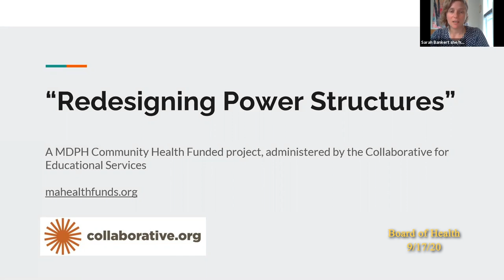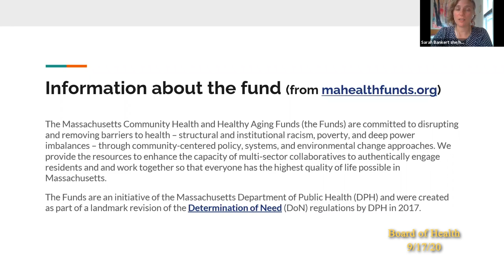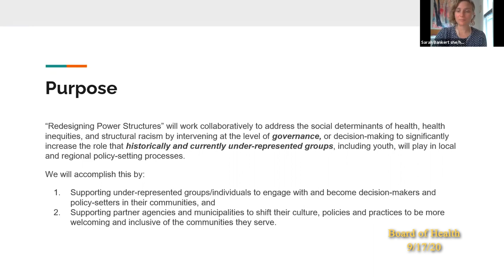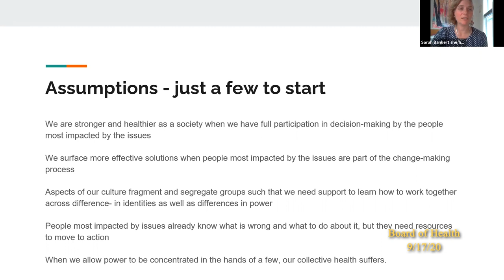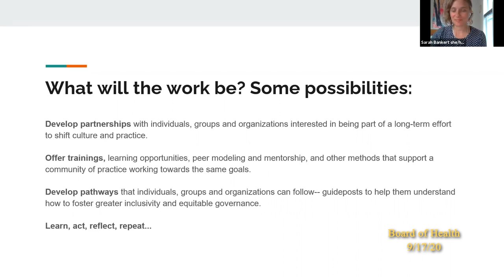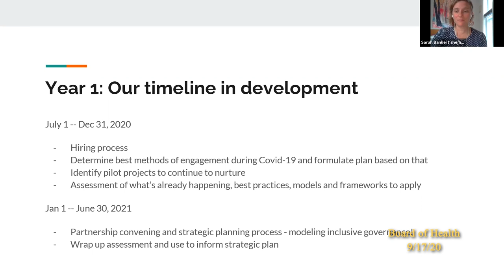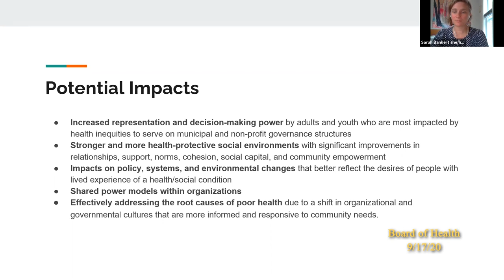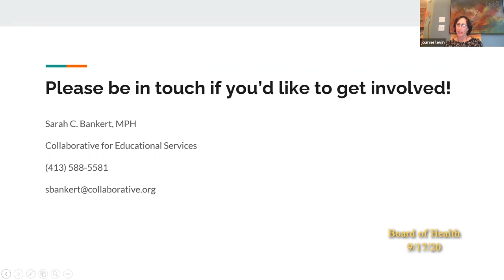Northampton Board of Health 9/17/20